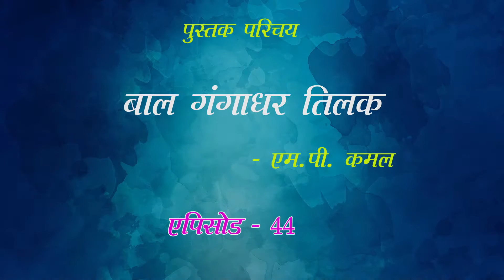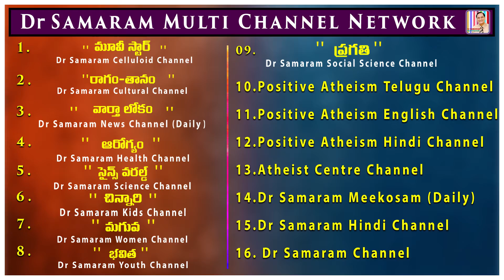कांग्रेस दो टुकड़ो में बंट गई ....(एपिसोड -44) in बाल गंगाधर तिलक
बाल गंगाधर तिलक  (एपिसोड -44)  by M.P. Kamal . Read by Dondapati Lakshmi Padmaja in Positive Atheism Hindi Channel.